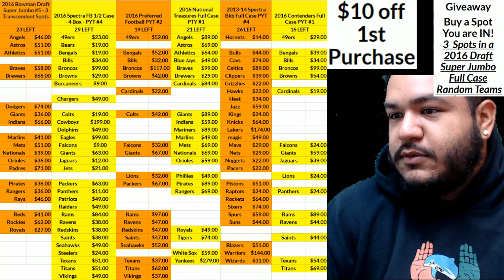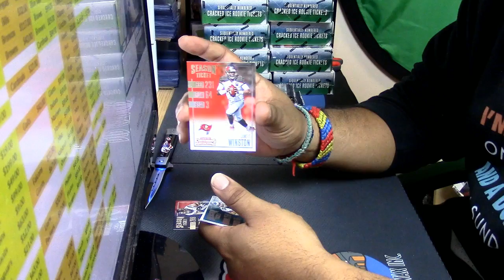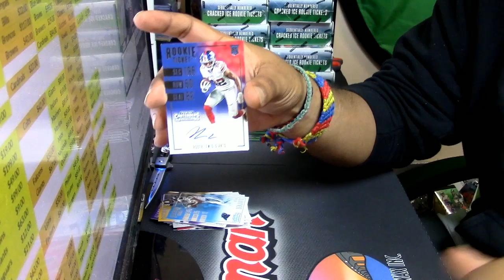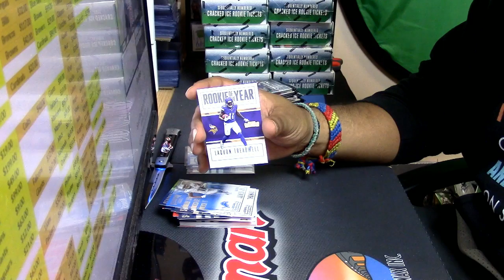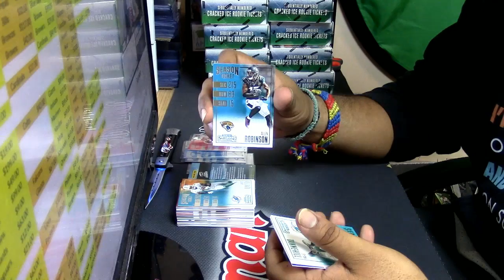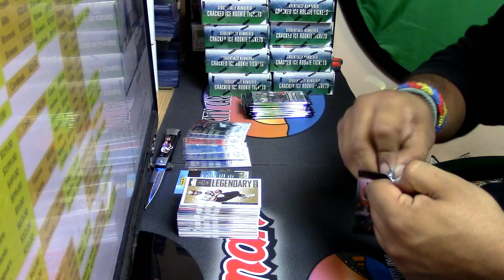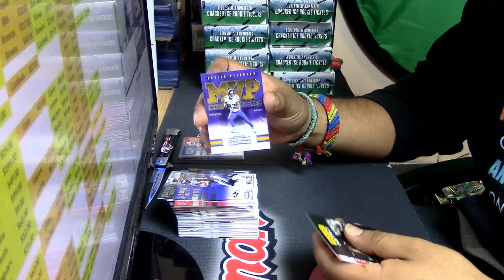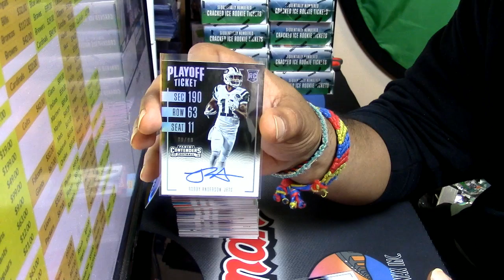01 06 2017 2016 panini football contenders personal box